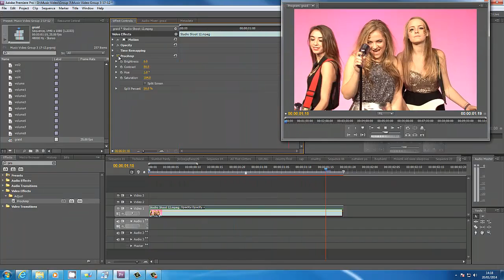Grading Example -Group 3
An example of the grading technique used on our video: No Sleep Tonight- All That Glitters.
Programmes used: Adobe Premiere Pro (ProCamp), Camtasia (Recorder)